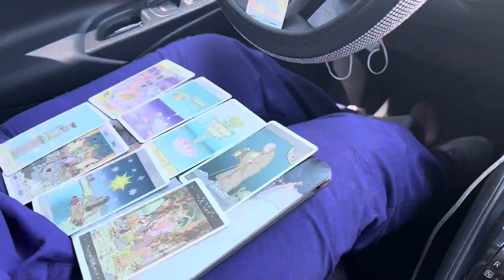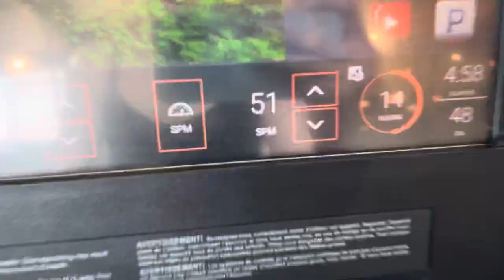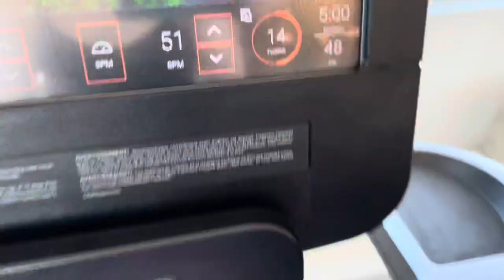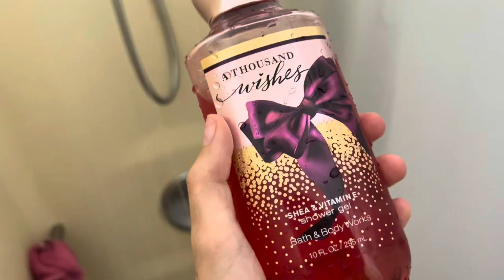DAY IN MY LIFE AS A NURSING STUDENT | Class work, labs, workouts etc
HEEYY LIZ FAM!! If you're new to my channel welcome, my name is Sara. In todays video I brought y’all along on a simple day in my life. Just to show my supporters what I do on a day to day basis. And maybe if you are looking into being a nurse in the future you could get the idea or tips from me. I hope I could motivate you in some time of way! Anyways, I Hope you enjoyed the video. I appreciate all of you Kings and Queens. LOVE YALL LIZ FAM MWAAHHH

♥︎FAQ♥︎
age: 18
when is my birthday: March 13th
zodiac sign: Pisces
location: Virgina
edit w/: Inshot on macbook
favorite color: Purple